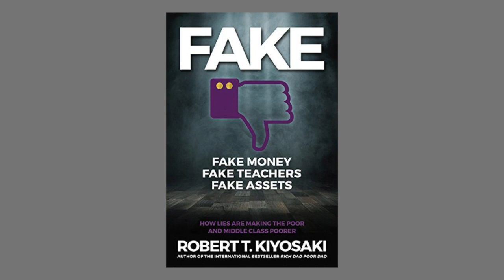Robert Kiyosaki, Tom Wheelwright, and Neale Petersen Discuss Taxes and Real Estate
Neale Petersen, founder and editor of Real Estate Investor Magazine, interviews Robert Kiyosaki, author of the best selling book Rich Dad Poor Dad, and tax expert Tom Wheelwright on blockchain the future of real estate.

Tom Wheelwright, CPA is a Best Selling Author, Entrepreneur & Worldwide Authority on Tax.